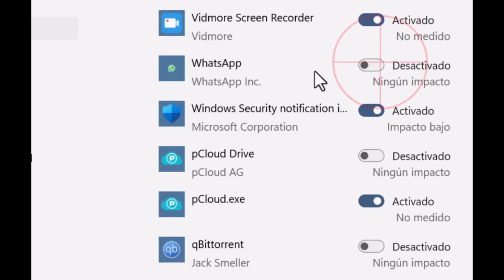Cómo ejecutar un WhatsApp al iniciar Windows 11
Tutorial_Sin_Anuncios. Cómo hacer para que WhatsApp se abra automáticamente cuando encendamos un dispositivo con el sistema operativo Microsoft Windows 11